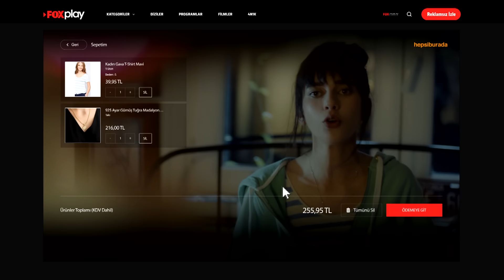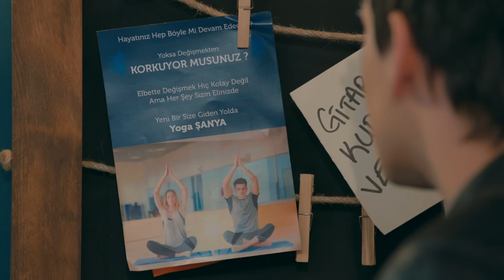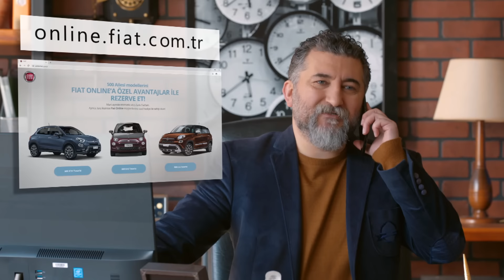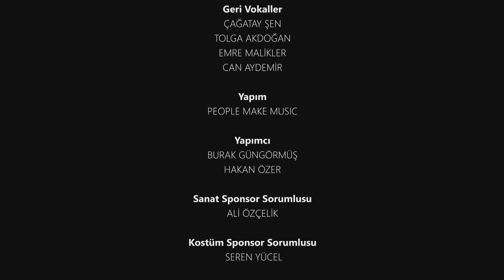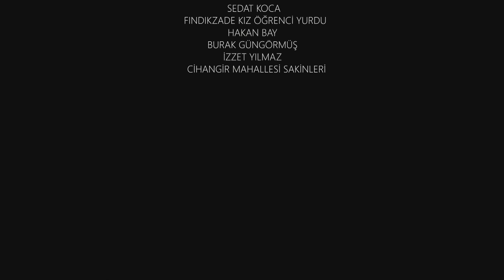4N1K Yeni Başlangıçlar 3. Bölüm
Oğuz, Ali’ye küçük bir şaka yapar. Ercü’nün de işleri karıştırmasıyla bu şaka hiç beklenmedik sonuçlar doğurur. Hayatında her şey ters giden Gökhan, öfke patlamalarıyla baş etmenin yolunu yogada bulur. Tam iç huzurunu yakalamışken, Ali’nin durumu işleri tersine çevirir.
Yine çapkınlık peşinde koşan Sinan ise şans eseri bir reklam filmi setine düşer. Başrol oyuncusunun kovulmasıyla Sinan oyunculuk kariyerine ilk adımını atacaktır. Ali ve Yaprak oldukça benzer olan ödevlerini yapmak için dışarı çıkarlar. Çözümü yine geçmişlerindeki güzel anılarında bulurlar. Barış, evinin dekorasyonu ile ilgili Yaprak’tan yardım ister. Ancak Barış’ın ağzından kaçırdığı küçük detay yüzünden işler değişir. Evin dekorasyonu alt üst olur.

Ailelerinden uzakta üniversitede yeni hayatlarına adım atan çete yine bir aradadır. Her biri farklı üniversitelerin farklı bölümlerini kazansa da, lisede hayalini kurdukları gibi aynı eve çıkarlar.
4N1K Yeni Başlangıçlar FOXplay’de!

Oyuncular:
Yaprak: Gözde Mutluer
Ali: Atakan Hoşgören
Sinan: Cihan Şimşek
Gökhan: Sina Özer
Oğuz: Cemrehan Karakaş
Barış: Burak Yörük